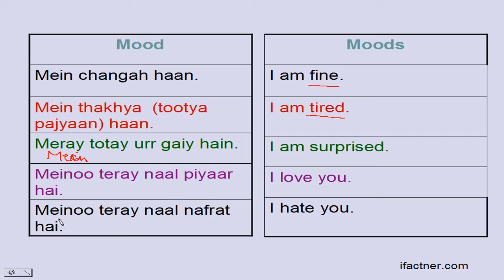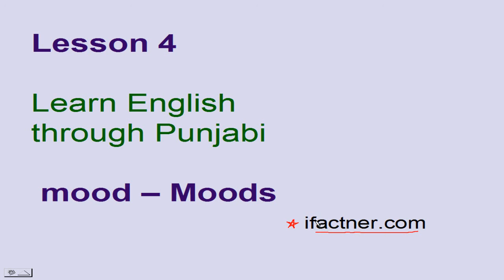Learn English conversation through Punjabi Lesson 4 - Moods in English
Learn how to express oneself in English about moods in

lesson 4 of Learn English speaking through Punjabi.

Sometimes Punjabi speaking people find it difficult to do

English conversation and express themselves when they

are happy, sad, angry or fine. This lesson teaches you

English sentences in your very own Punjabi language

online for free as a video tutorial based lesson.

Watch previous tutorial:
Learn English speaking through Punjabi Lesson 3